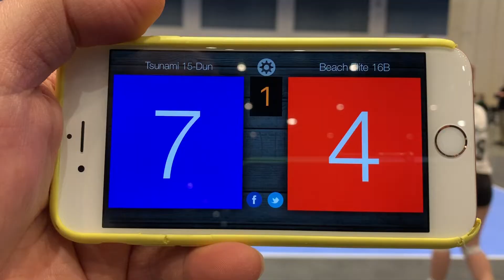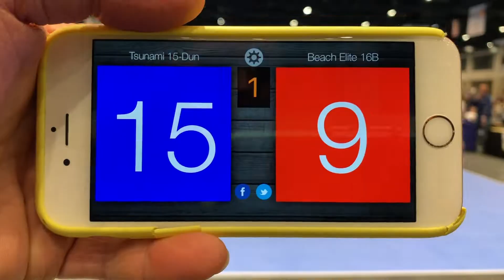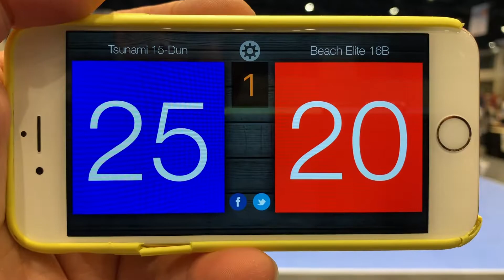Beach Elite 16B vs Tsunami 15 Dun -- Mar 2 2019 (crossover)